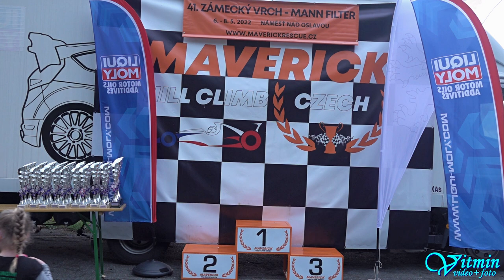Radomír Fňukal - Honda Civic Startka - 41. Zámecký vrch 2022 - Náměšť nad Oslavou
Radomír Fňukal si s vozem Honda Civic Startka dojel pro třetí místo ve třídě S1-2000 v závodech do vrchu 41. Zámecký vrch 2022 v Náměšti nad Oslavou.